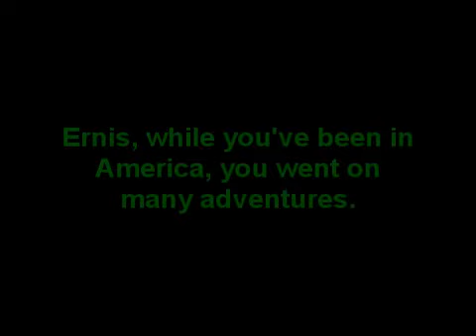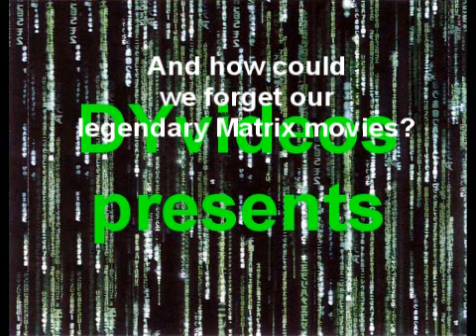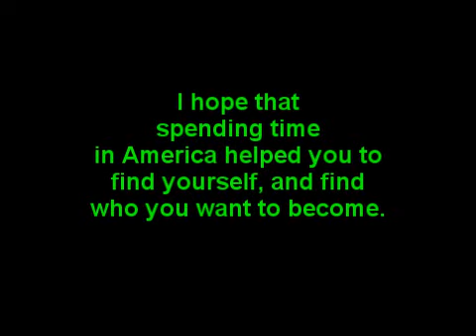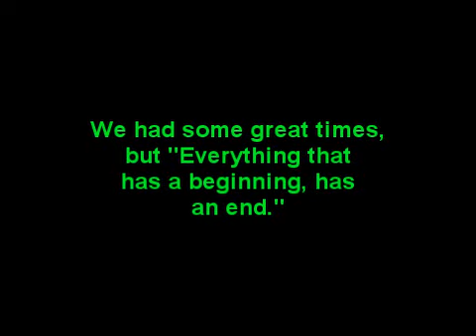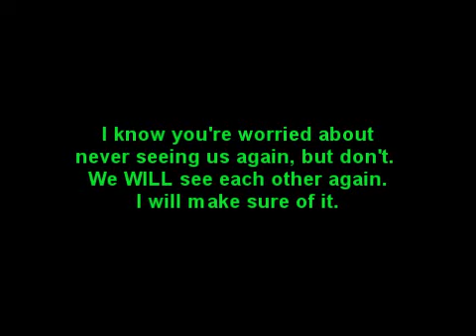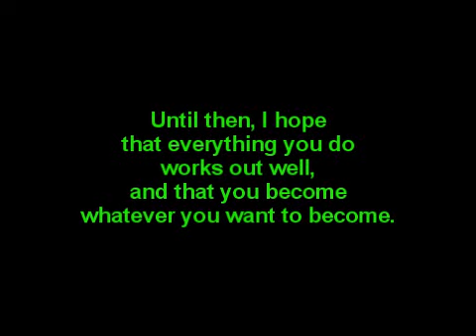Farewell to Ernis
This video is a tribute to a good friend of mine who was an exchange student to America who came from Kyrgyzstan. He stayed here for a year and we became great friends. Ernis, Boris (another exchange student from Slovakia, not leaving until July) and I had some great experiences together, and it is finally time for Ernis to leave. We will miss him, but it is not saying goodbye forever, because we plan on going to Las Vegas sometime in the future. If you've watched my Neo vs. Smith Matrix videos, or some other videos of mine, you've probably seen Ernis, so you already know a little bit about him. This is just my way of saying farewell, because making videos is my hobby, so it's appropriate for me to make a video about Ernis's time here and his departure. Goodbye, Ernis, and good luck!
Songs in order of appearance, 1. My Sacrifice, by Creed. 2. Navras, by Don Davis and Juno Reactor. 3 The Great Divide, by Scott Stapp. I do not claim to own these songs, and they belong to their original producers.